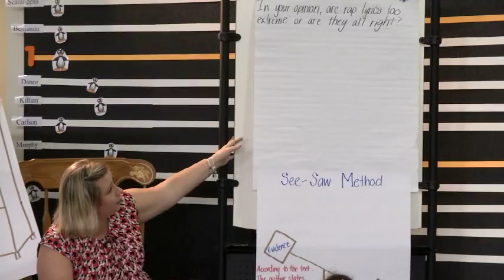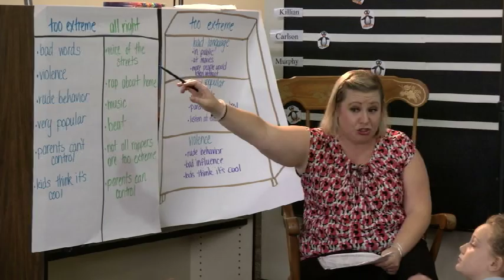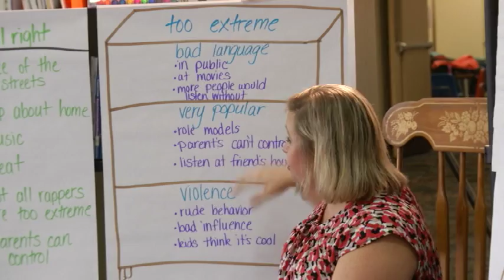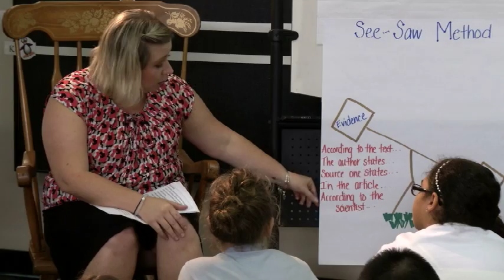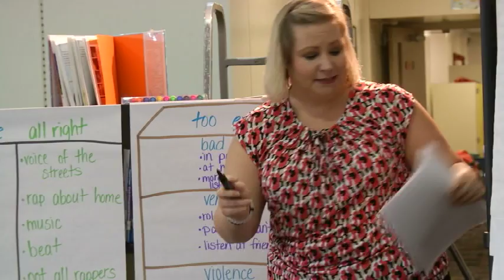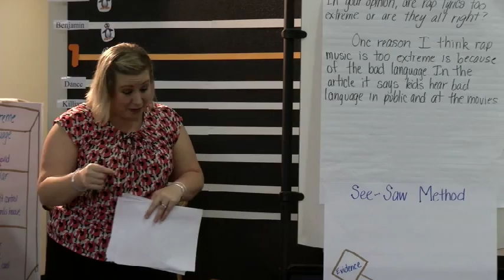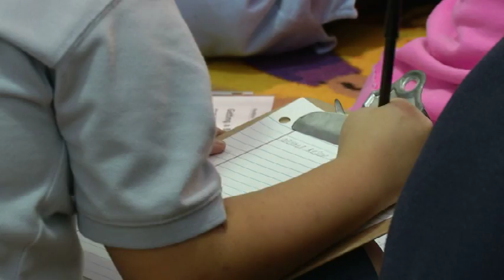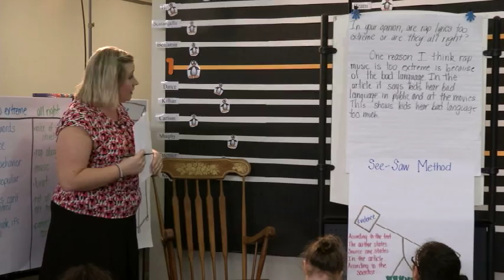Inside the PCS Classroom with Amy Owens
Elaboration of writing using the See Saw Method